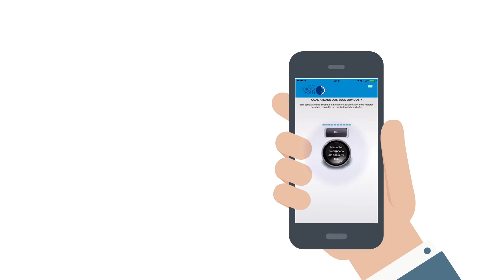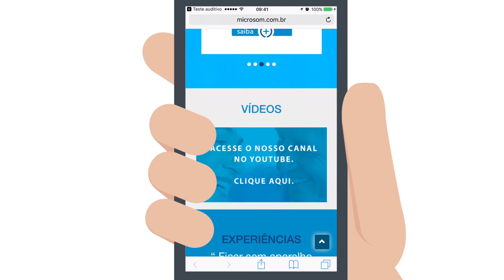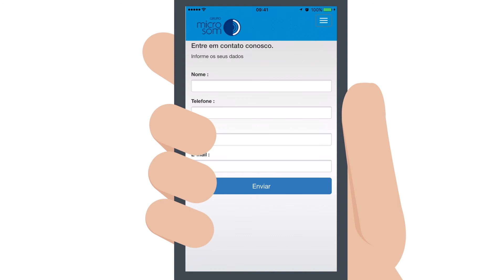A idade de seus ouvidos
Vídeo instrucional do app "A idade dos seus ouvidos", o desenvolvido para o Grupo Microsom para auxiliar na saúde auditiva.
Disponível nas principais lojas online de aplicativos para smartphone e tablets.
Para maiores informações, você pode procurar a Microsom. Consulte o SAC 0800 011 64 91